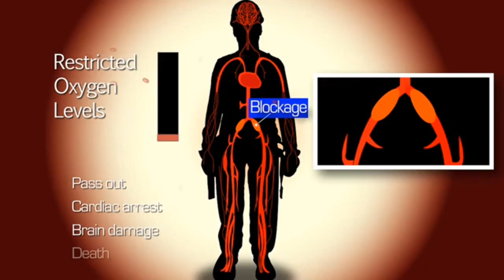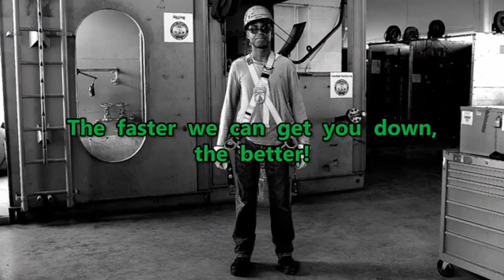Suspension Trauma 1